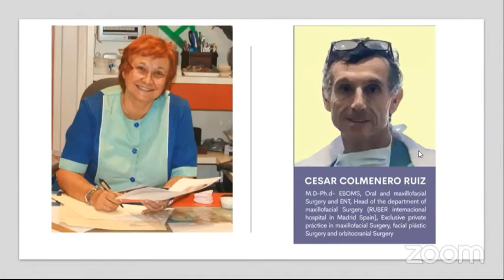"How I could have planned surgery with WebCeph, real cases" by Dr. Jorge Salgado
-Clinica dental Arquifacial Orthodontist September 2008 - Present, Madrid
-Vitaldent Group (3 years 6 months - Present) in two different clinics
-Orthodontist  April 2021 - Present ,Ciudad Real, Castilla-La Mancha, Spain
-Dentist January 2018 - June 2021 ,Pinto
-Adeslas Dentist August 2007 - September 2008 ,Madrid, Spain
-cademic titles Alfonso X El Sabio University Orthodontist postgraduate · (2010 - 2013)
-Rey Juan Carlos University Esthetics expert · (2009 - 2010)
-European University of Madrid Dentistry · (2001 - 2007)